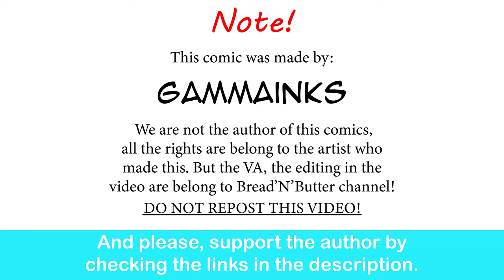Vaporeon Girl's Jolly Partner: Old Friend | Gamma comic dub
I just wanna give her a hug.